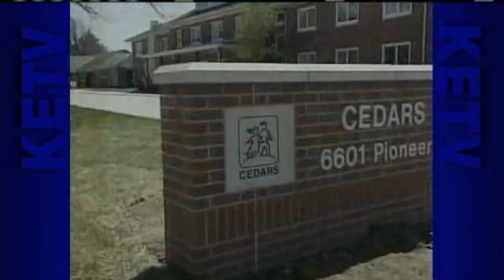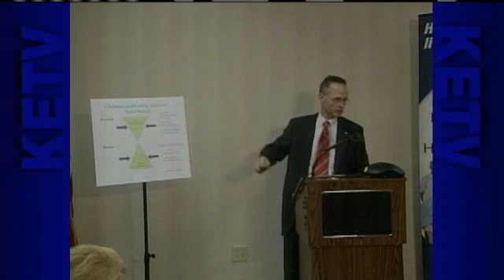Critics Question State's Privatization Efforts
Andrew Ozaki reports.